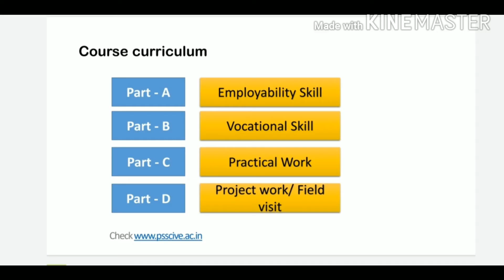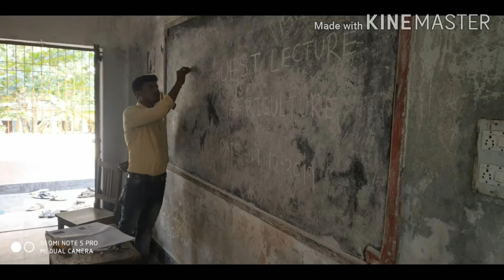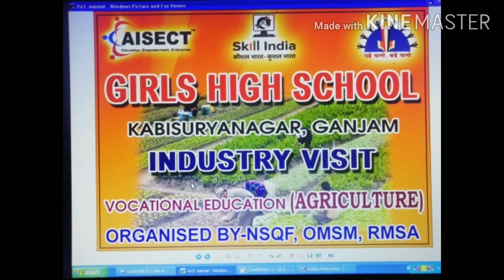Vocational Education Agriculture Report 2020